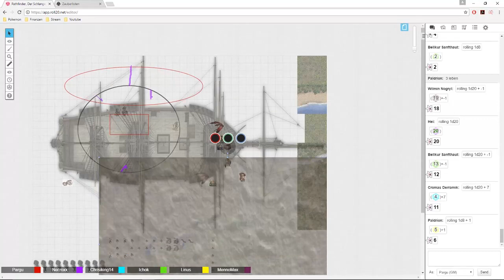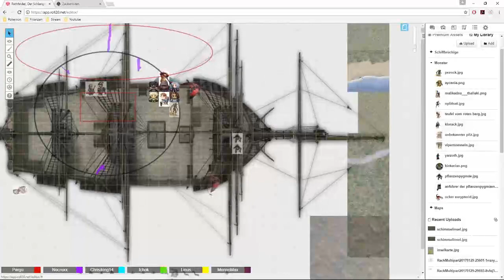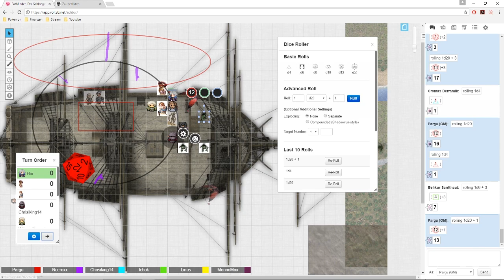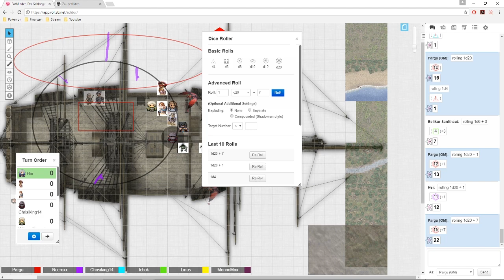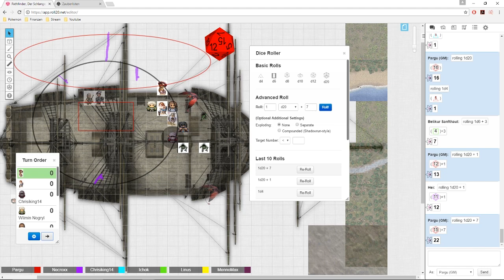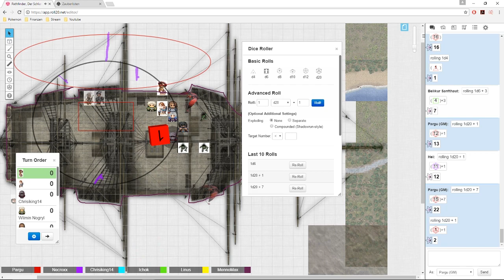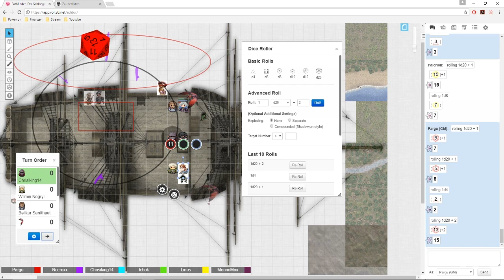Pen & Paper Runde mit Pathfinder Der Schlangenschädel # 46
Infos zur Pen & Paper Runde:

Gespieltes System: Pathfinder
Gespielter Abenteuerpfad: Der Schlangenschädel
Plattform auf der wir spielen: Roll20.com